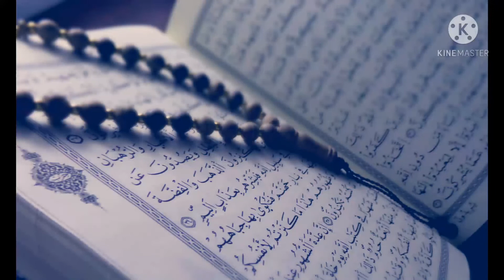Shan-E-Ramzan Segment || 4th Ramzan Ul Mubarak Kay Waqiat | Bu Ali Sina